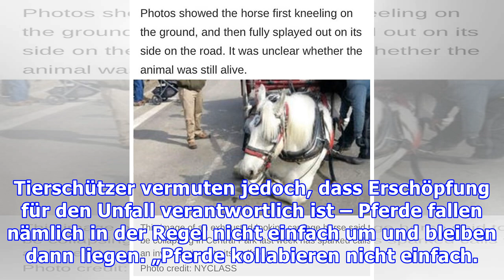Pferd bricht auf der Straße zusammen - nun fordern Tierfreunde eine Untersuchung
Eine Fahrt mit der Kutsche gehört für manche Touristen bei einem Besuch in New York City einfach dazu. Selten wird von den Insassen ein Gedanke daran verschwendet, wie sehr die Tiere darunter leiden, den ganzen Tag Menschen durch die Stadt zu schleppen. Für das Pferd Max war es schließlich zu viel – und er brach mitten auf der Straße zusammen. Max schleppte gerade Touristen um den Central Park, al...